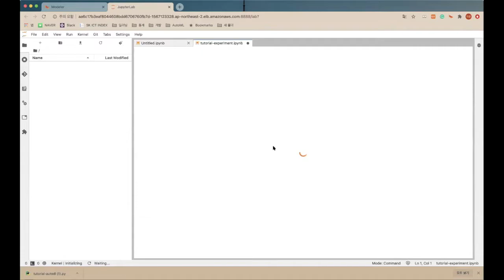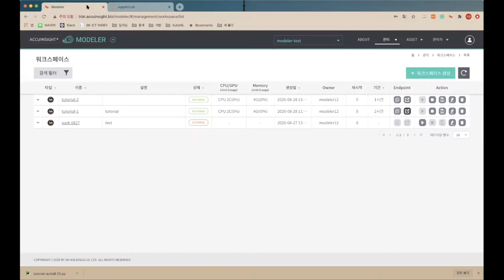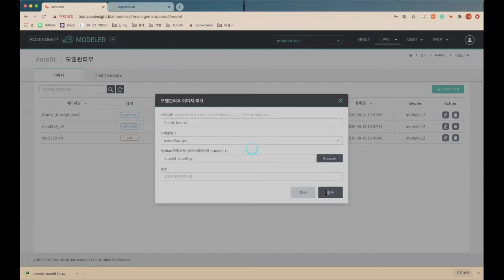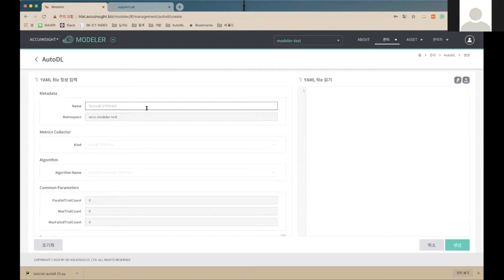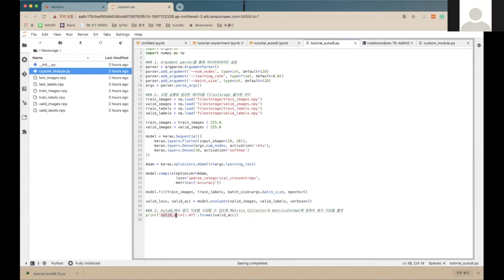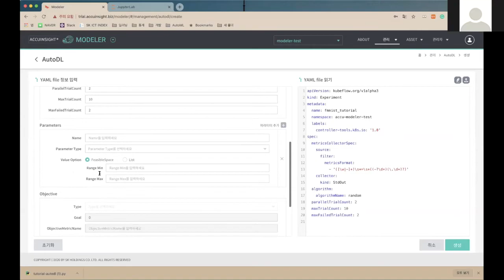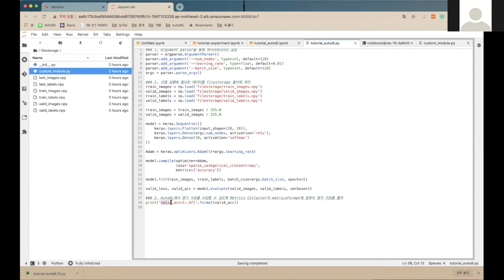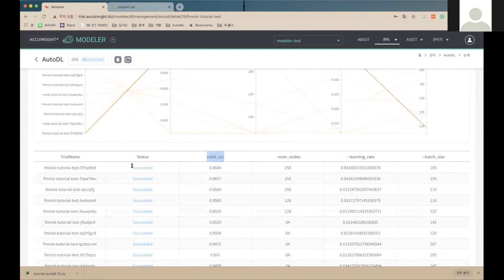AccuInsight+ Modeler 2.0 핸즈온 - (2) AutoDL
관련 github에서 실습에 필요한 파일, 정보를 확인해 주세요